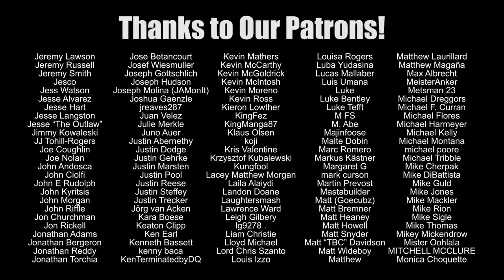Who Had the Biggest Rise or Fall Between Wrestlemanias?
A lot can change in a year! We're looking at some of the biggest rises and falls from Wrestlemania to Wrestlemania, from The Miz to Steve Austin and everyone in-between!